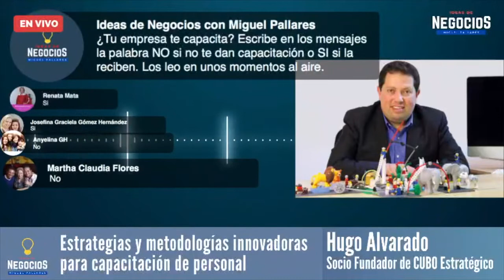¿Debes capacitar a tu personal en estos tiempos de pandemia?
Nos explica Hugo Alvarado, socio fundador de @CuboEstrategico, una firma especializada en consultoría, capacitación y coaching.

Miguel Pallares conduce el Programa MxIdeasDeNegocios de Lunes a Viernes en punto de la 1:30 pm